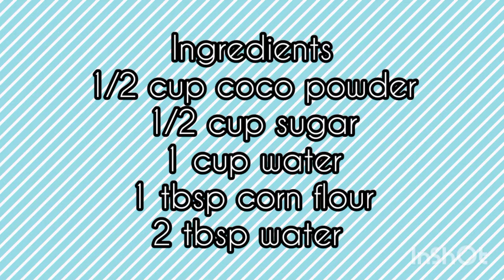homemade chocolate syrup|better than Hershey's |chocolate sauce recipe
welcome to treats
cafe
Todays recipe is homemade chocolate syrup without cream and dark chocolate.

ingredients
1/2 cup coco powder
1/2 cup sugar
1 cup water
1 tbsp corn flour
1/4 cup water

how to make chocolate syrup, chocolate syrup recipe without cream, chocolate frosting recipe without chocolate, chocolate syrup in only 5 minutes, simple way of making chocolate syrup, instant ganache recipe, chocolate syrup, chocolate syrup recipe using Coco powder,basic chocolate sauce, chocolate syrup for decorating cakes, chocolate syrup recipe by treats cafe